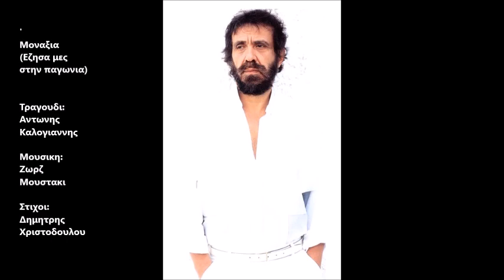Μοναξια (Εζησα μες στην παγωνια)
Δισκος: Σαραντα χρονια
Ετος: 1975
Έζησα μες στην παγωνιά, χωρίς την αγκαλιά σου,
μα σε σκεφτόμουνα βαθιά, σαν να ’μουνα κοντά σου,
μέρες και νύχτες πέρασα και ήσουν η σκιά μου,
εσύ που είσαι μια ζωή και είσ’ η μοναξιά μου.

Ποτέ δεν είμαι μοναχός μέσα στη μοναξιά μου.

Έρχεσαι πάντα σιωπηλή, κοντά μου σαν τραγούδι,
κήπος βαθύς ο ύπνος μας κι εσύ λευκό λουλούδι,
στ’ αλήθεια πού θα πάει αυτό, με σένα μοναξιά μου,
να πνίγομαι στα όνειρα κι εσύ να ’σαι κοντά μου.

Μ’ έμαθες τόσα μοναξιά και τόσα έχω χάσει,
που κι αν μ’ αφήσεις μια στιγμή, τίποτα δε θ’ αλλάξει
κι αν έζησα στη μοναξιά, ποτέ δεν ήμουν μόνος
κι αν πέρναγε η μια πληγή, με τύλιγε ο πόνος.